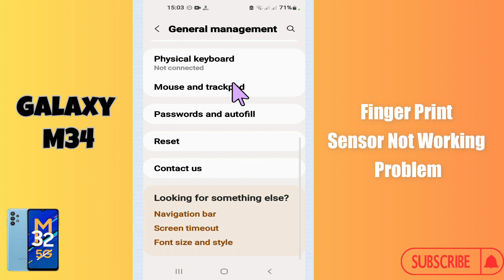Finger Print Sensor Not Working Problem Samsung Galaxy M34 || How to solve fingerprint issues